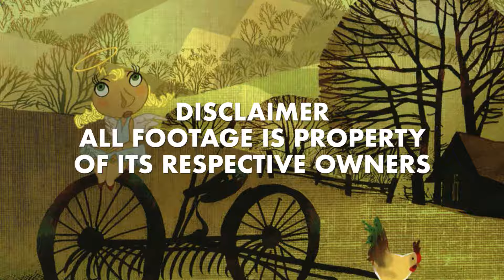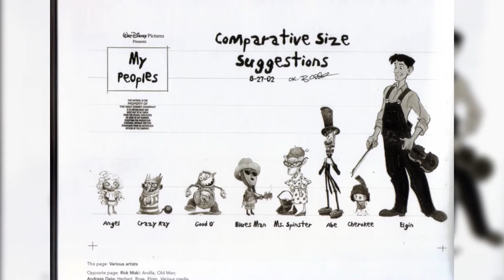My Peoples / A Few Good Ghosts: Romeo, Juliet, and Ghosts - Canned Goods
On this episode of Canned Goods, we are covering one of the MANY canceled Disney movies. In the 2000s, Disney Animation was going to make a story of Romeo, Juliet, and Ghosts. A strange voodoo tale. That story was going to be called A Few Good Ghosts (or at some point in development, My Peoples).

00:00 Intro
00:48 A Few Good Ghosts / My Peoples' Development
03:40 Why Was A Few Good Ghosts / My Peoples Cancelled?